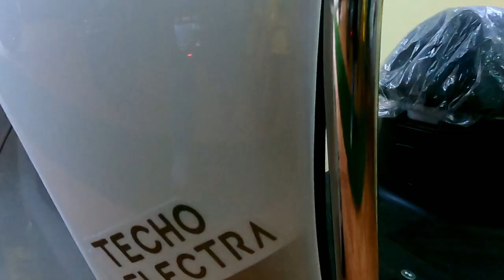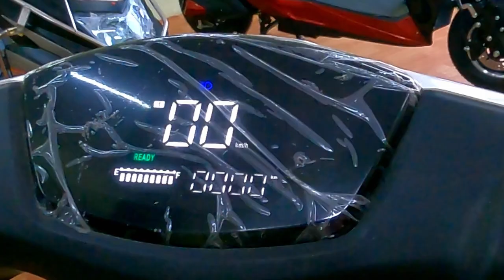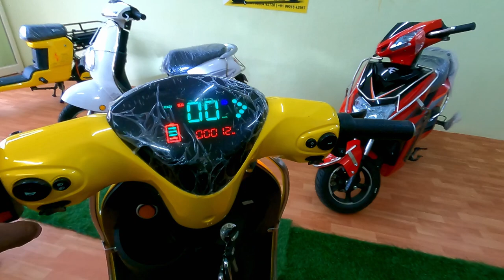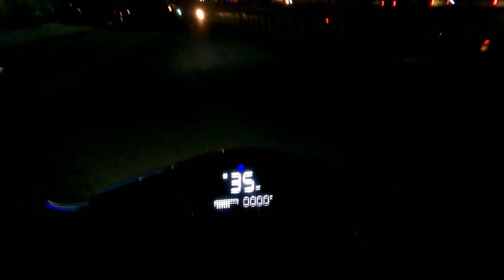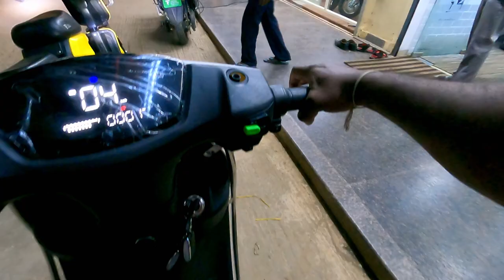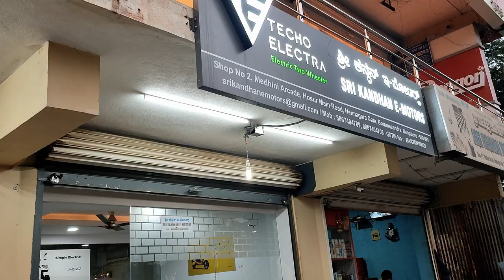Techo Electra emerge Electric scooter specifications & review in Kannada